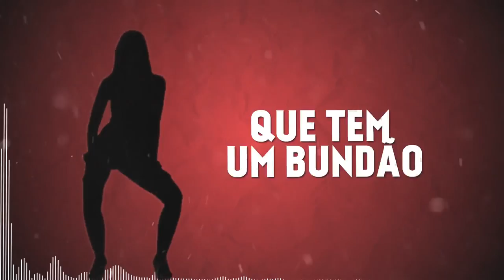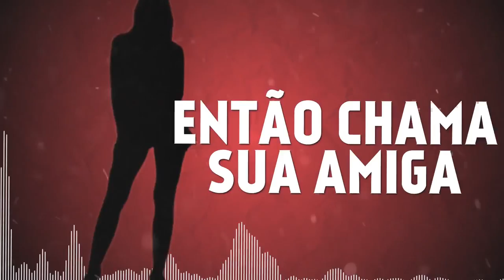MC Charmosinho - Rabetão (Lyric Vídeo)